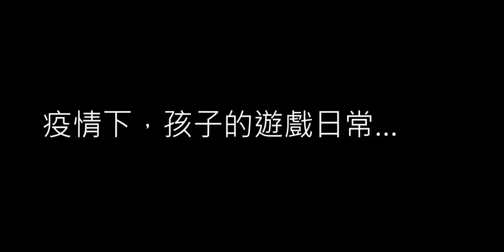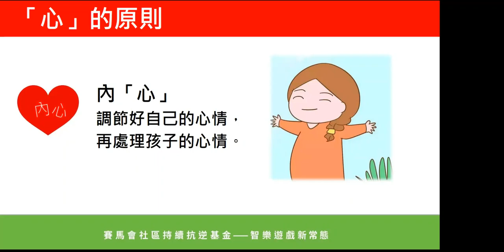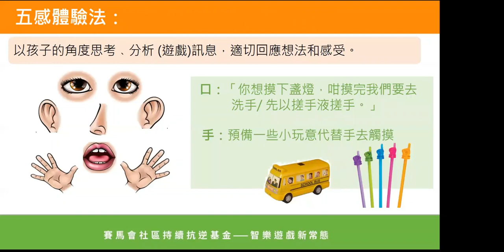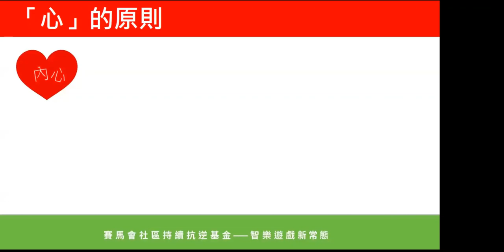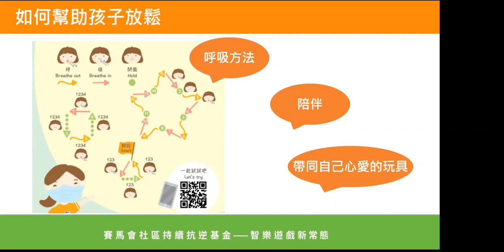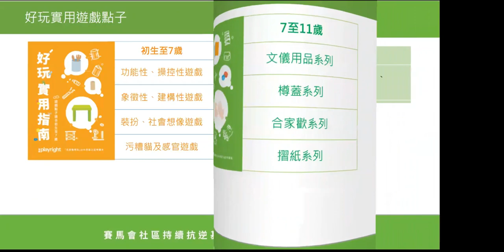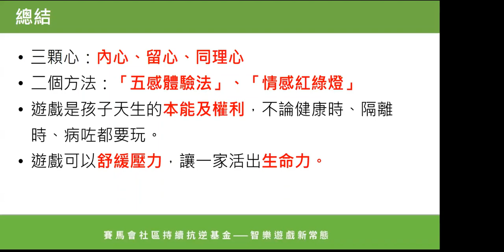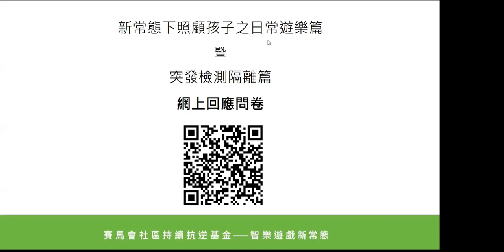新常態下照顧孩子之日常遊樂篇暨突發檢測隔離篇 (2021年5月15日舉行)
新冠病毒顛覆了全球的生活形態，孩子的成長也與常規脫軌。除長期居家抗疫、網課學習外，前往遊樂場遊玩時，要比以前注重衛生；開心玩完，又怕受感染；當健康未明而需要面對突如其來的檢測，甚至隔離住院，更擔驚受怕……面對不同狀況，家長們怎樣照顧孩子的身心需要？如何處理小朋友的情緒和不安？應否早日構想預備方案？
就新常態下的種種困惑，智樂好玩爸媽團隊和醫院遊戲師團隊將史無前例，首次聯手舉辧網上講座，為大家排難解憂！

講者：
好玩爸媽團隊 — 余啓賢先生 (薯仔爸爸Potato) 及 陳譽殷女士 (Flora媽媽)
醫院遊戲團隊 — 莊婉芝女士 (熊熊姐姐Chiko) 及 黃舜瑜女士 (魚魚姐姐Natalie)

影片內容
00:00:00 開始
00:04:43 疫情下的遊戲日常
00:13:23 回應新常態下的改變
00:14:19 「心」的原則
00:16:34 五感體驗法
00:26:20 情感紅綠燈

00:32:36 情境(一)檢測時的聯想
00:35:21 檢測的回應
00:42:20 醫院遊戲師介紹檢測
00:45:10 幫助孩子放鬆

00:48:00 情境(二)入住隔離中心的聯想
00:50:00 當孩子大哭大鬧時的回應

00:58:25 情境(三)住院時
00:59:47 幫助孩子適應
01:03:39 平日的準備
01:04:23 完成隔離/出院時的重投生活
01:05:06 總結